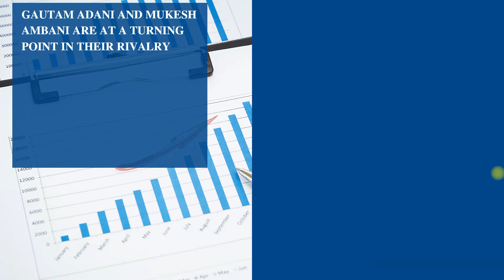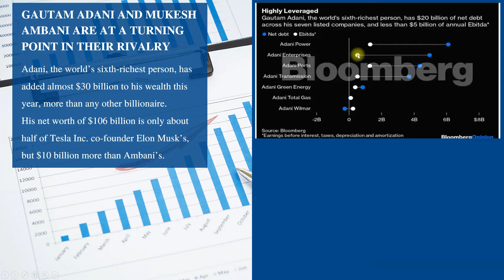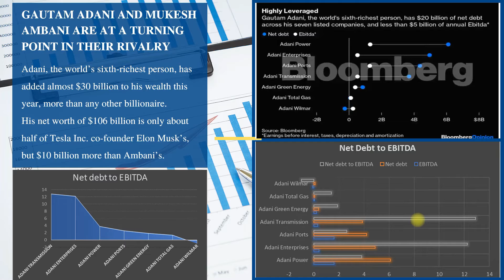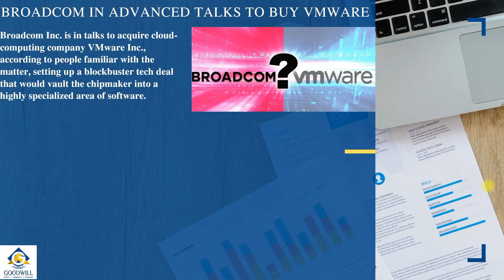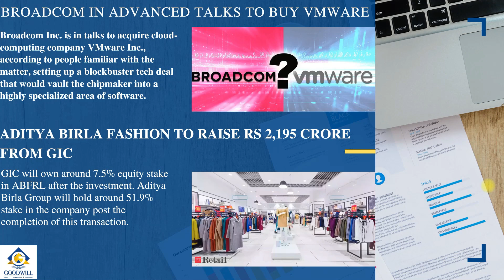Corporate News Summary (English) 24th May, 2022: Taj plans to exit Non-Core Businesses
Check out the Corporate News Summary for today which includes details of Taj's decision to exit non-core businesses, ADANI's run up in fortunes as India's richest man, Zomato's Q4 results summary and more! Watch the video for details now!